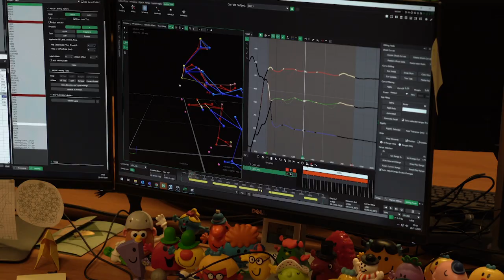Quantic Dream Studio Tour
One studio, two locations: here's what Quantic Dream looks like from the inside!